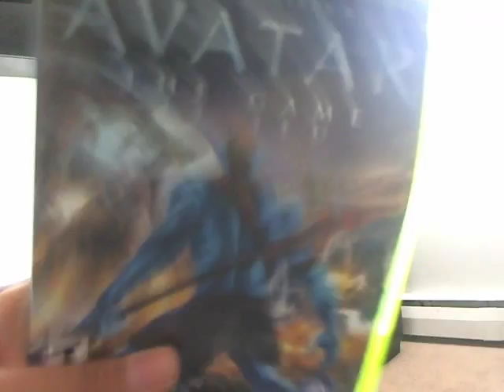The Hatred Of Judgemeadow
you should not be mean to raystar94!